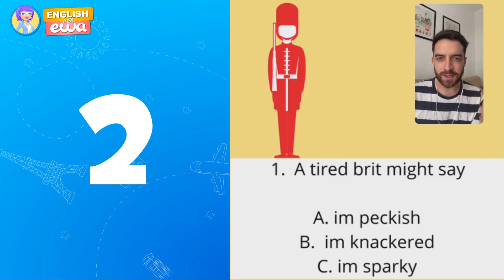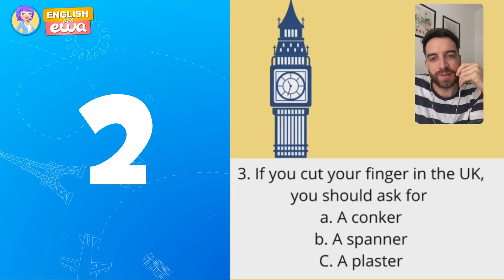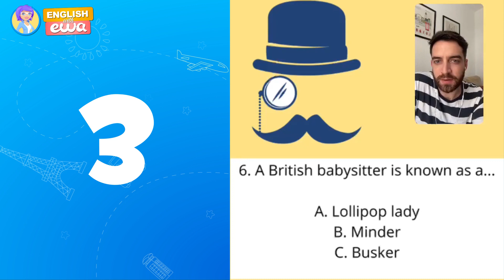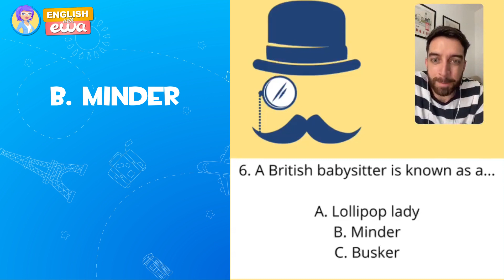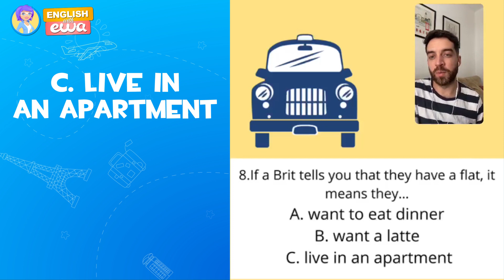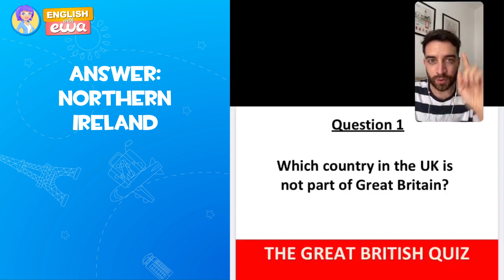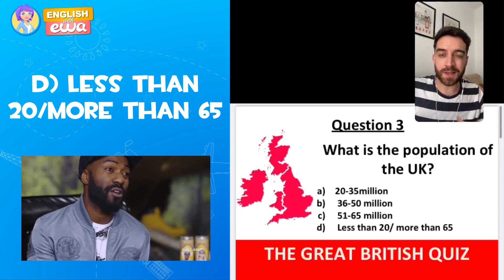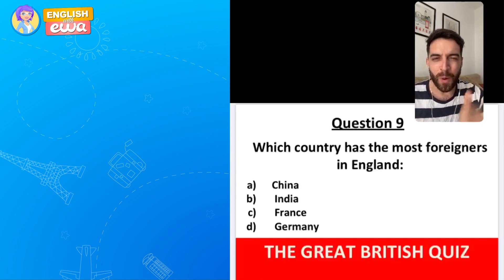Are you an expert in British English?! Take this British vocabulary quiz!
British English vocabulary you have never heard before! What kind of English do they really speak in the UK?
Take this British English vocabulary quiz with our English teacher Chris and see if you can guess the meaning of these crazy English words! Watch this video till the end to try and pronounce the scary words from the Orange Hat!